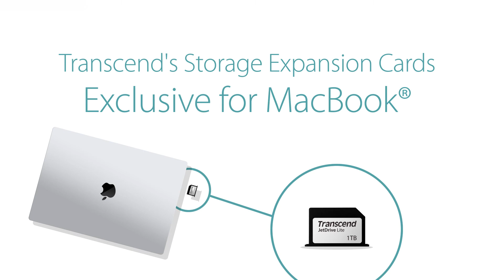What will be the best fit for your MacBook?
With a flush profile that's tailor-made for each MacBook model, Transcend's JetDrive Lite expansion cards are designed to seamlessly integrate with your MacBook.